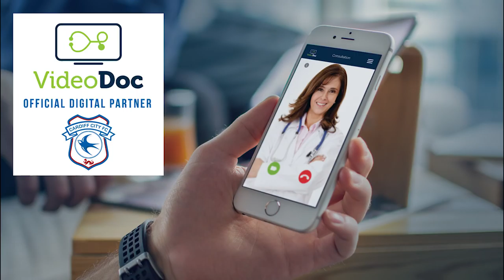CARDIFF CITY CLUBGOTM: JANUARY 2018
VOTE HERE - cardiffcityfc.co.uk/news/2018/february/clubgotm-january-2018/

Our January 2018 CLUBGOTM competition is now live, with supporters able to register their votes for the best goal scored in the first month of 2018...

Watch the video above, vote in our poll, and let us know which your favourite was using ClubGOTM on Twitter or Facebook and you could win a matchday press & media experience for two at our home match against Birmingham City (10th March, 2018).